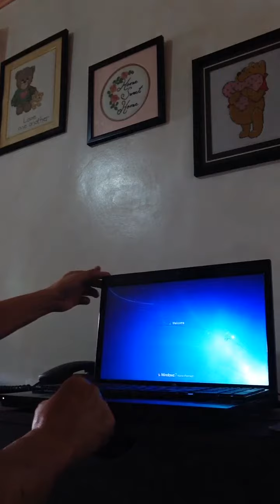Usapang Senior: How to check Laptop Keyboard Issue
Mga ka senior guys, ang usaping computer repair ay masilan na trabaho at ma technical. Gawin lang ninyo ito pag may technical background kayo. At mag research sa YouTube kung kailangan...